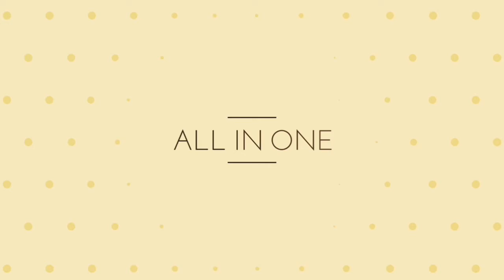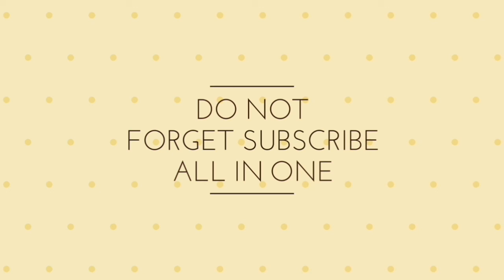Main Hoon Hero Tera song sing by abhi Singh| from :- ALL IN ONE